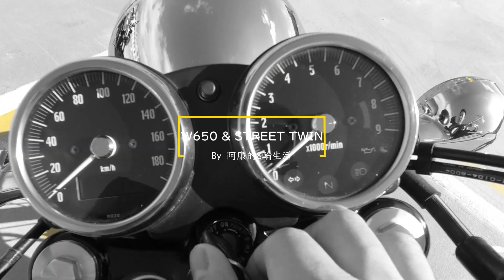【Kawasaki W650 & Triumph Street Twin 】《CC字幕》熱烈雙缸車主訪談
在台灣小小的摩托車市場裡
復古車雖然從來不是主流車種
可是往年的復古車種在現代卻是不折不扣的老車
隨著近年來復古車風潮的再度吹起
正統派空冷老車Kawasaki W650與
新興老酒新瓶的Triumph Street Twin
我們不期望他們擦出甚麼火花或是捉對廝殺
但也細細品味了一種古典的摩托車文化
它們所有摩托車文化的土台與基本
就像是正式西服一樣
本期邀請到阿廉以前的戰友
都是非常喜歡摩托車的瘋子
也許就跟某句話說的一樣
「這世界上只有兩種人」
「騎摩托車跟不騎摩托車的人」
那麼你是哪一種人呢？